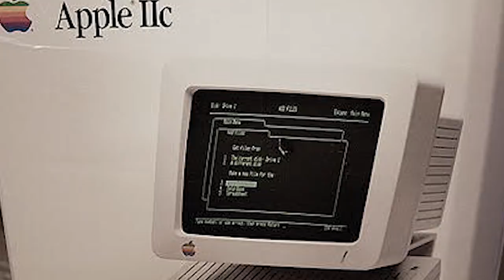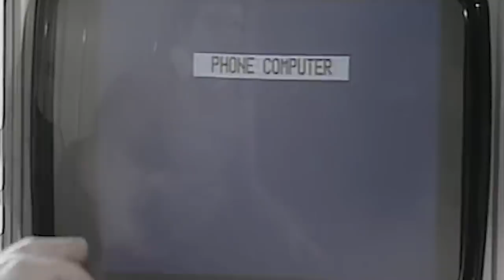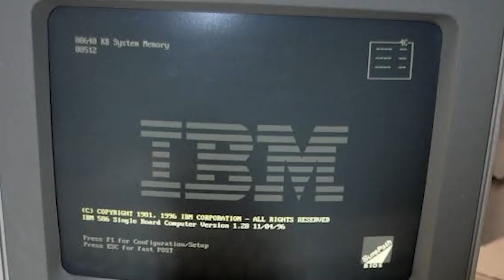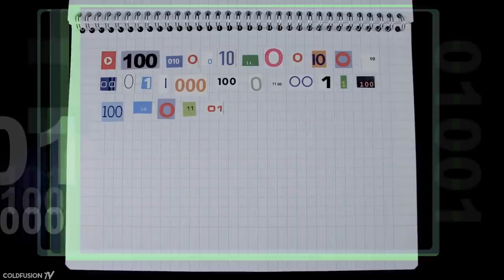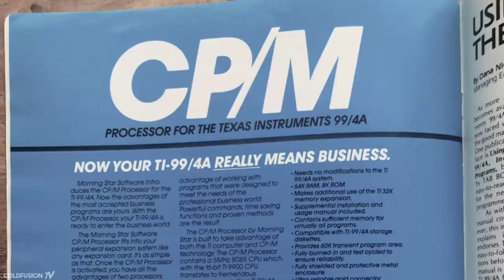L'homme qui devait être Bill Gates à la place de Bill gates (Gary Kildall) #148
L'echec du plus grand contrat de l'histoire.